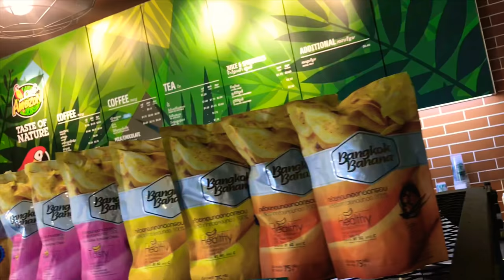Cafe Amazon Head Office# Phnom Penh Cambodia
It is a “Thai taste; Amazon flavor” for a truly travelers to have a special formulating café Amazon, light snack and delicious bakery in a relaxing atmosphere, whether you are in the coffee shop or outdoor with green garden and brightly-coloured flowers.

Hello altogether this are link funny videos for more watching